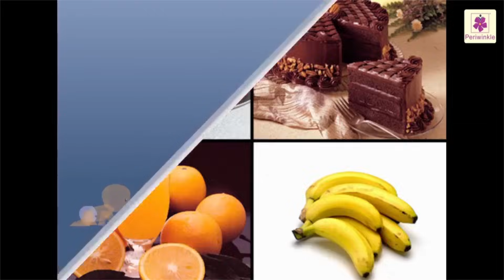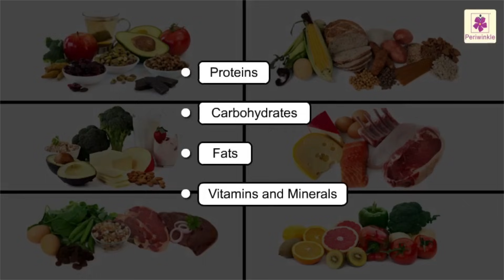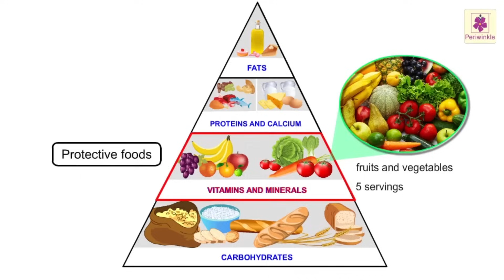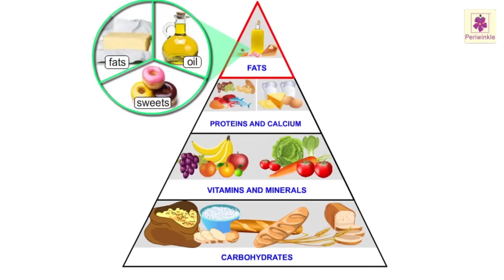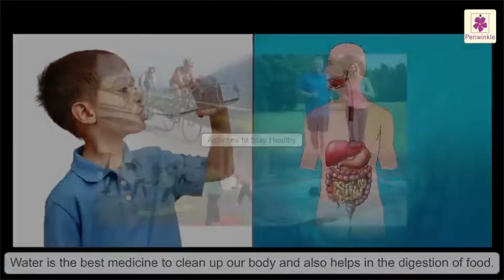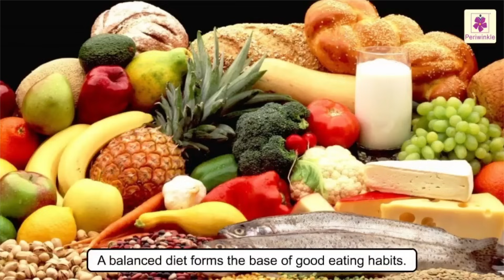Healthy Food | Science For Kids | Periwinkle